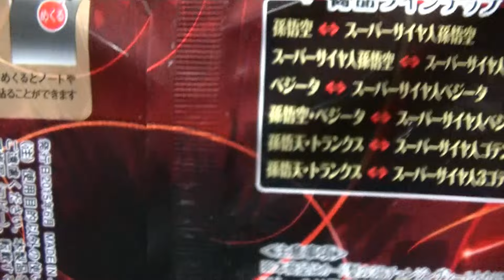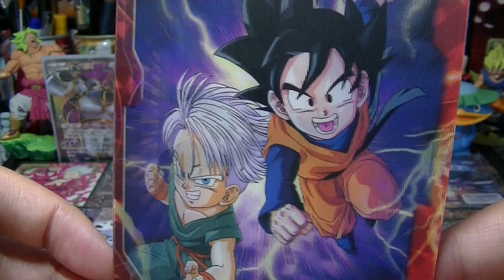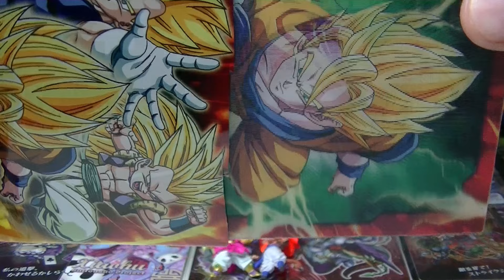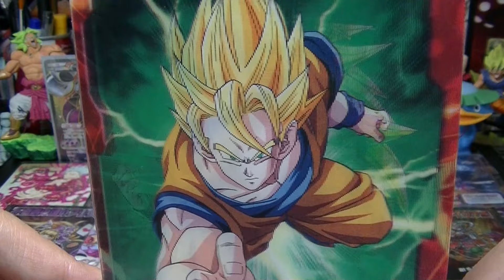ドラゴンボール改 3Dチェンジングシール 開封レビュー！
イラストが変わるドラゴンボールシールの開封動画です！
全6種1パック324円！
狙いはべジータ＆ベジット！